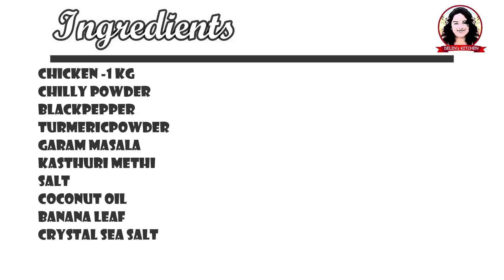ഇനി കുക്കറിൽ ഈസിയായി ഒരു ഫുൾ ചിക്കൻ തയ്യാറാക്കാം | Cooker Chicken | Full Cooker Chicken Fry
ഇനി കുക്കറിൽ ഈസിയായി ഒരു ഫുൾ ചിക്കൻ തയ്യാറാക്കാം | Cooker Chicken | Full Cooker Chicken Fry | കുക്കർ ചിക്കൻ